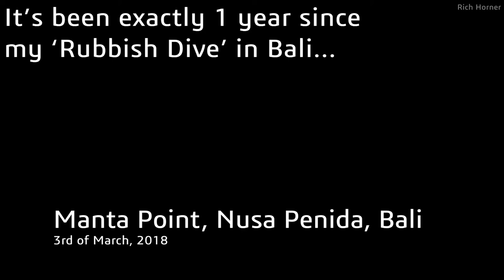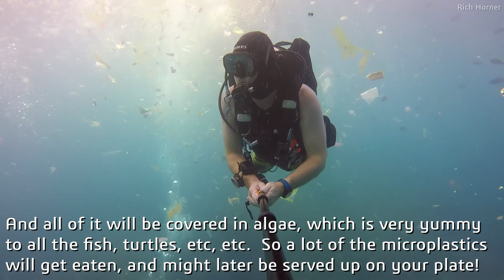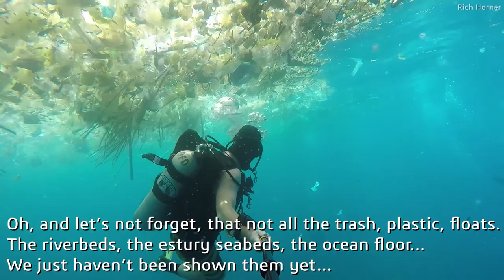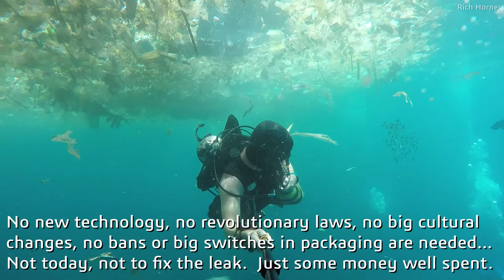1 Year Later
1 year later, I dive at Manta Point again to see what we'll see this time... will it be plastic? Will it be mantas? You'll have to watch to see!
I've also included a lot more of the original footage of the monster slick and a clip from a few weeks ago.
I've also included my thoughts on how to address the ocean plastics problem.
And here's the original video post that started it all a year ago...